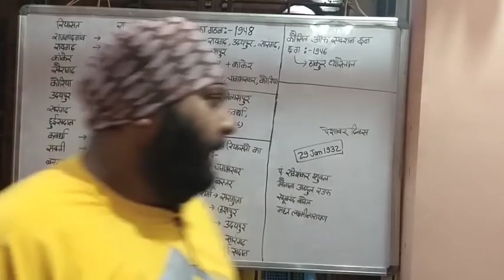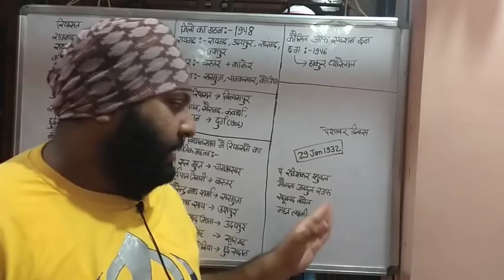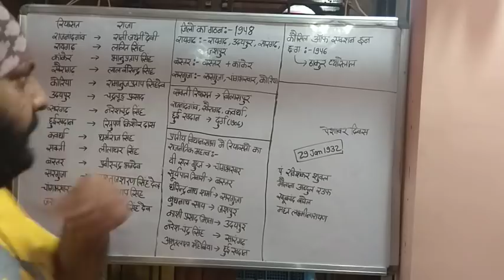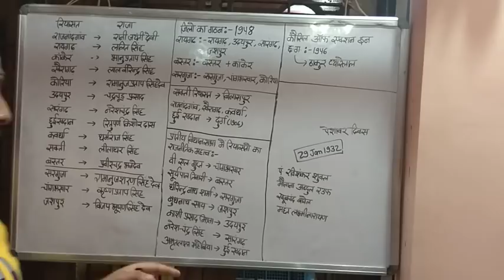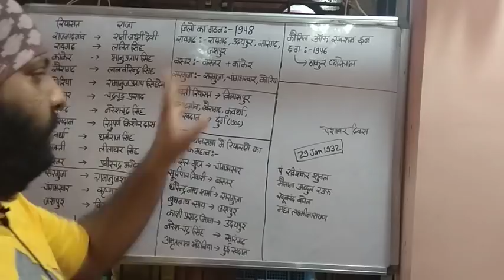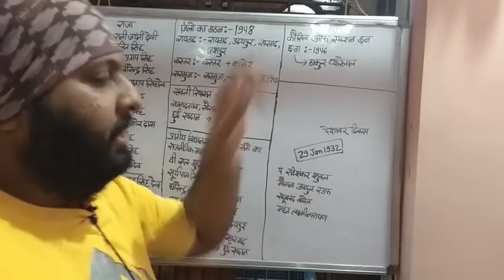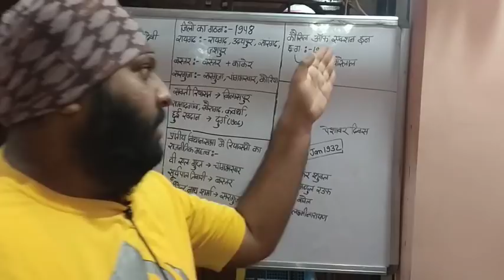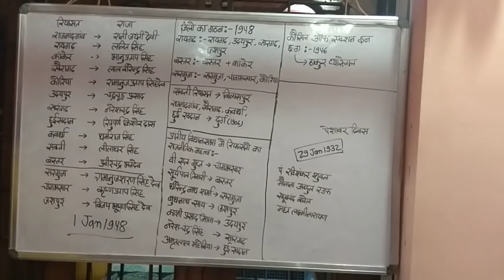छत्तीसगढ़ की रियासतें (Part-2)